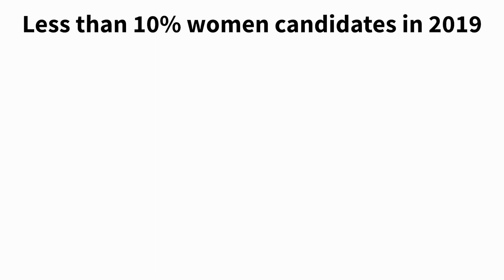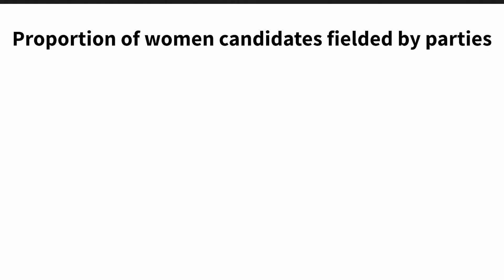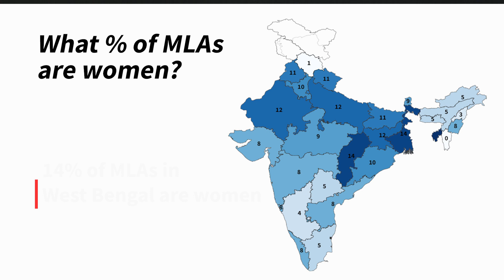Women’s reservation bill will triple the number of women Lok Sabha candidates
Join the debate on the Women's Reservation Bill, which proposes reserving 33 per cent of Lok Sabha and assembly seats for women.

 In our data-driven analysis, we explore the alarming underrepresentation of women MPs,
MLAs, and candidates in Indian politics.

Discover the shocking statistics - in 2019, only 78 constituencies sent women to parliament, and less than 10 per cent of candidates were women. We delve into party-wise statistics, revealing how major political parties stack up in promoting women candidates.

Explore the regional disparities, with just one state surpassing the 33 per cent mark. And don't miss the disheartening fact that seven states sent no women to Parliament in 2019. Join the conversation and share your thoughts on whether the Women's Reservation Bill is the solution to address this gender disparity in India's political landscape

Reporter: Parvathi Benu
Production and Edit: Jayapriyanka J
Video: Bijoy Ghosh